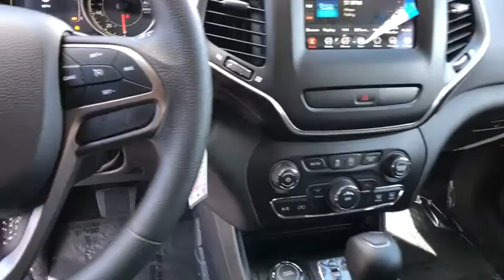2019 JEEP CHEROKEE Reno, Carson City, Northern Nevada, Sacramento, Elko, NV KD118814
BILLET SILVER METALLIC C/COAT PAINT NEW 2019 JEEP CHEROKEE available in Reno, Nevada at Lithia Chrysler Jeep of Reno. Servicing the Carson City, Northern Nevada, Sacramento, Elko, NV area.
2019 JEEP CHEROKEE LATITUDE 4X4 - Stock#: KD118814 - VIN#: 1C4PJMCX7KD118814

Latitude trim, Billet Silver Metallic Clear Coat exterior. iPod/MP3 Input, Bluetooth, Back-Up Camera, ENGINE: 3.2L V6 24V VVT W/ESS, POPULAR APPEARANCE GROUP, TRANSMISSION: 9-SPEED 948TE AUTOMATIC... 4x4, Aluminum Wheels AND MORE!br /br /KEY FEATURES INCLUDEbr /4x4, Back-Up Camera, iPod/MP3 Input, Bluetooth, Aluminum Wheels Rear Spoiler, MP3 Player, Keyless Entry, Child Safety Locks, Heated Mirrors. br /br /OPTION PACKAGESbr /ENGINE: 3.2L V6 24V VVT W/ESS Dual Bright Exhaust Tips, POPULAR APPEARANCE GROUP Deep Tint Sunscreen Glass, SIRIUSXM SATELLITE RADIO For More Info, Call , No Satellite Coverage HI/AK/PR/VI, 1-Year SiriusXM Radio Service, TRANSMISSION: 9-SPEED 948TE AUTOMATIC (STD). br /br /WHY BUY FROM USbr /At Lithia Chrysler Jeep of Reno our first and foremost goal is to make your car-buying and ownership experience better than any other you've had near Carson City, Auburn CA, Sparks and beyond. And prepare to have your expectations exceeded. br /br /Price does not include $449 Dealer Doc fee, taxes, and license fees. Price contains all applicable dealer incentives and non-limited factory rebates. You may qualify for additional rebates; see dealer for details.br /